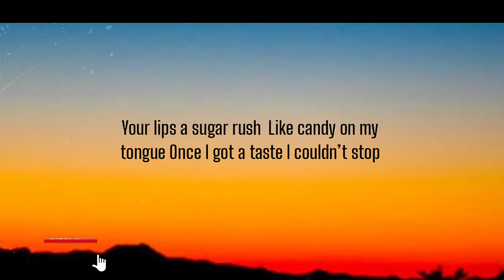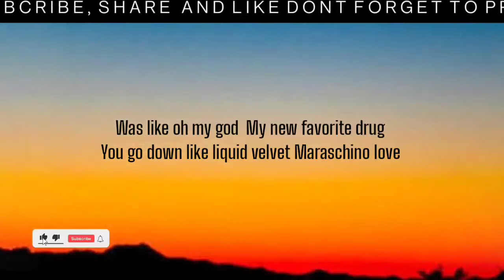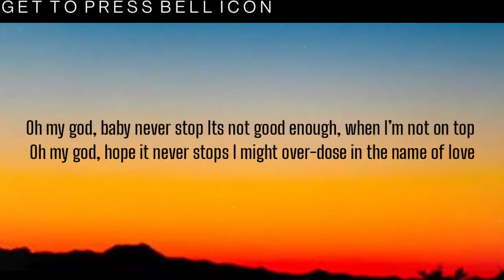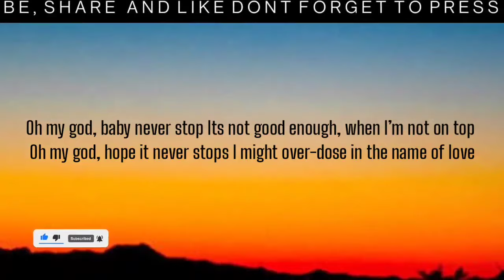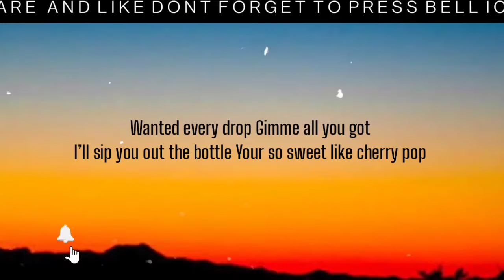EZI - MARASCHINO LOVE ( LYRICS )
Around four in the morning
It was dark, I was lonely
And you swore to God that you know me
And I lied, said yes so you'd hold me

From the back of the hallway
Pulled you inside the doorway
Swimming in champagne, not a worry
We were both fucked up in the story

Your lips, a sugar rush
Like candy on my tongue
Once I got a taste, I couldn't stop

Wanted every drop, give me all you got
I'll sip you out the bottle, you're so sweet like cherry pop
Was like, "Oh my God, " my new favorite drug
You go down like liquid velvet, maraschino love

I was lost in the moment
We were dancing to Bowie
Going round and round in an orbit
Got my head spinning, making no sense

It's like, "Oh my God, " my new favorite drug

Oh my God, baby, never stop
It's not good enough when I'm not on top
Oh my God, hope it never stops
I might overdose in the name of love

It's like, "Oh my God" (it's like, "Oh my God")
My new favorite drug (my new favorite drug)